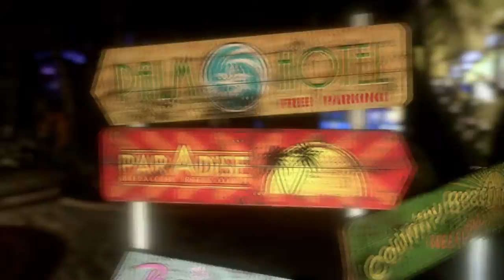Dead Island # Render-Settings Test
Just wanted to test the render-settings and recorded the dead island intro.